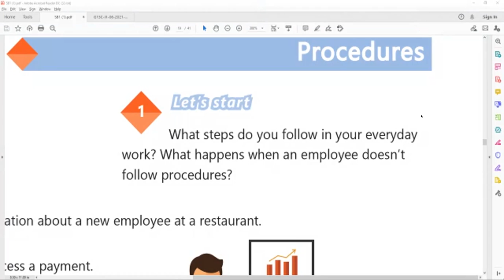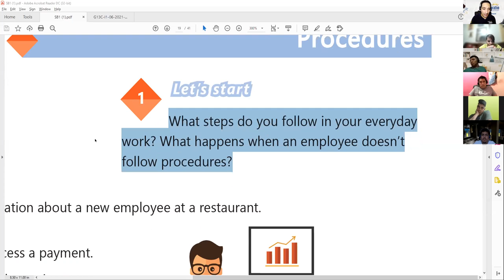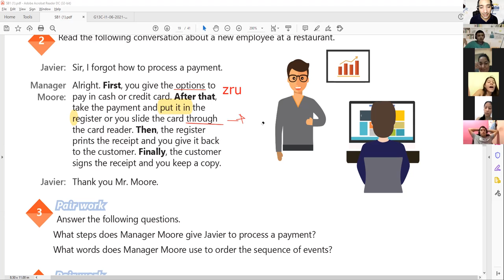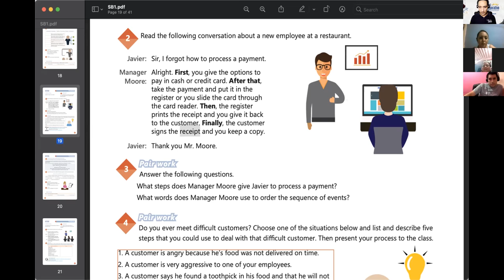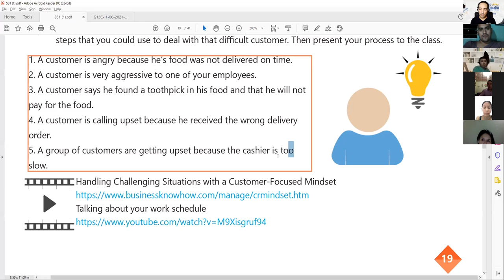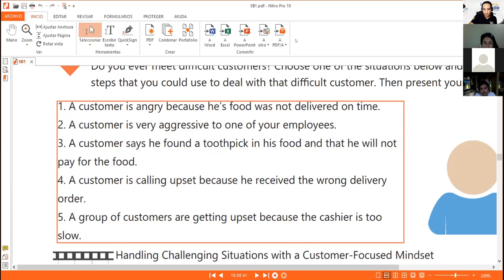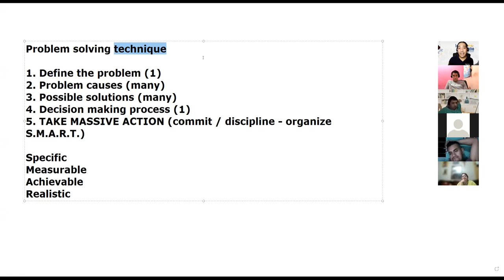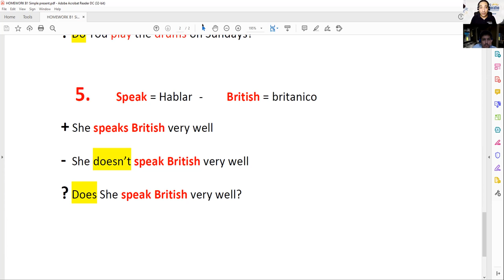Ingles Corporativo-VIDEOCONFERENCIA #9, HOW TO USE ADVERBS AND TRANSITION EXPRESSIONS